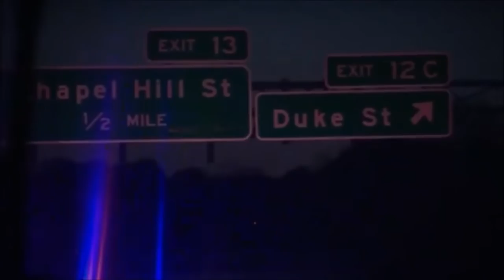Duke vs. UNC Final Four Hype Video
The first ever meeting between Duke and UNC in the NCAA Tournament takes place in the Final Four in 2022, this is a hype video for maybe the most anticipated college basketball game of all-time.